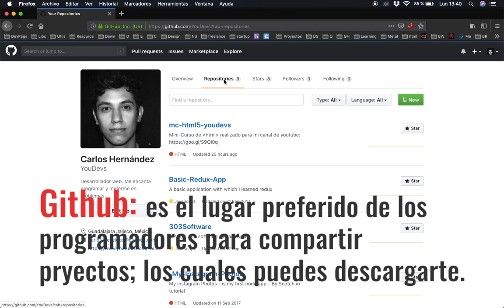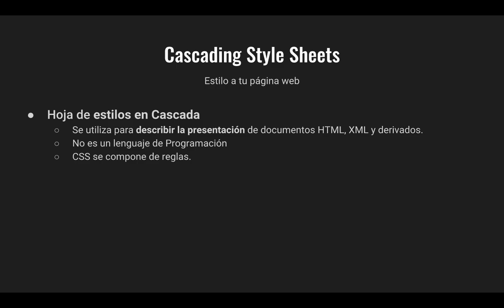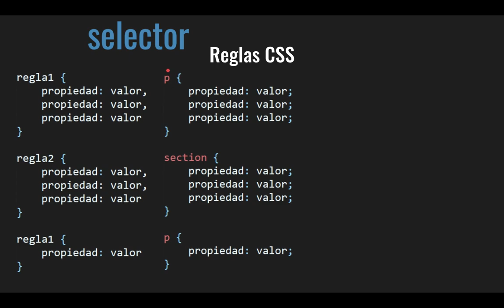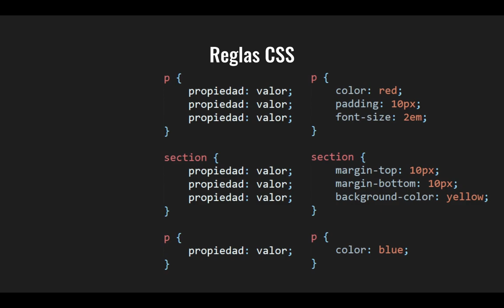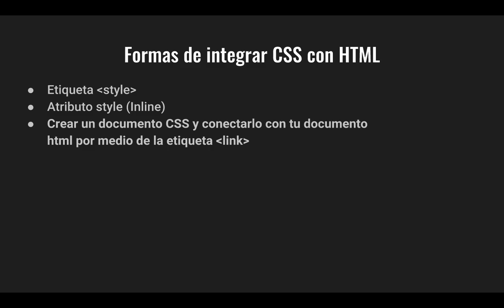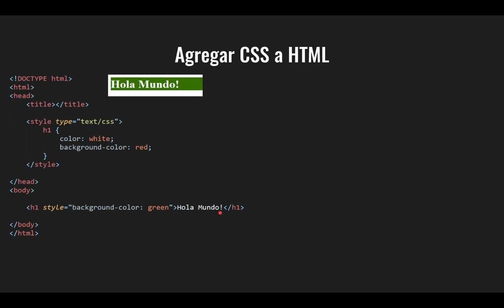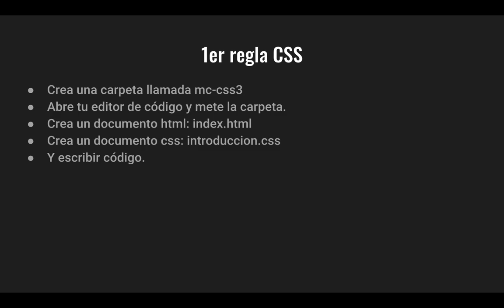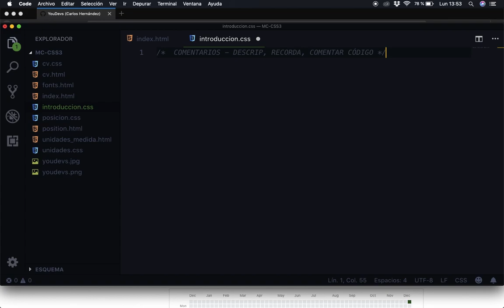💣Mini-Curso CSS3 - Qué es, cómo conectar 🔌 HTML y CSS y comentarios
=== Mira los Cursos Gratuitos ===